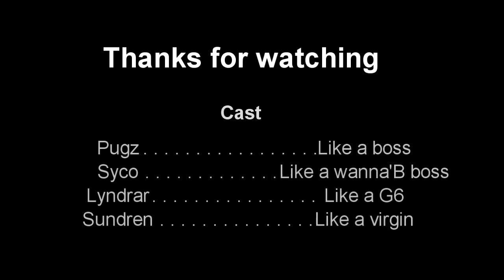Jag play Alien Swarm they're coming outta the walls! Part2